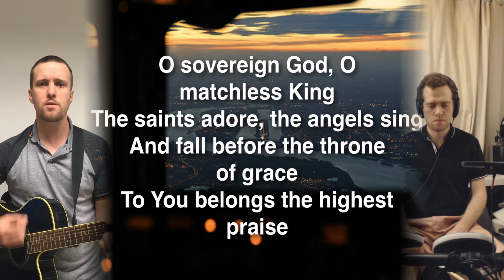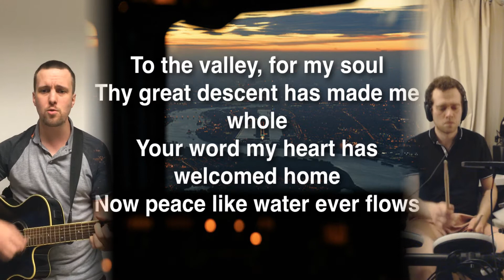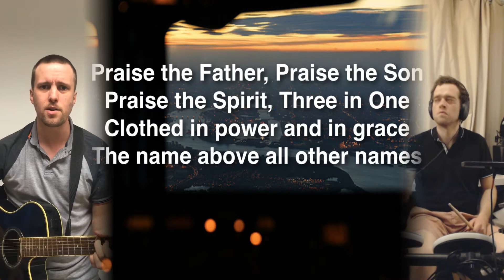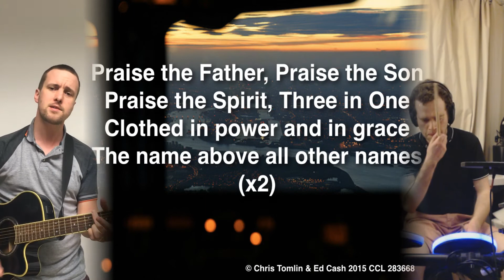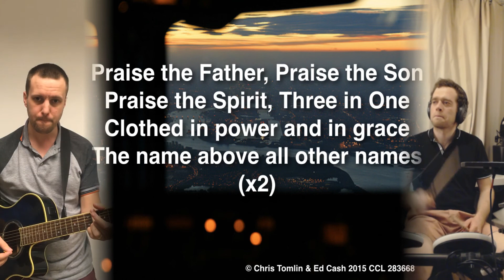Praise The Father Mike & Mark4138 11540